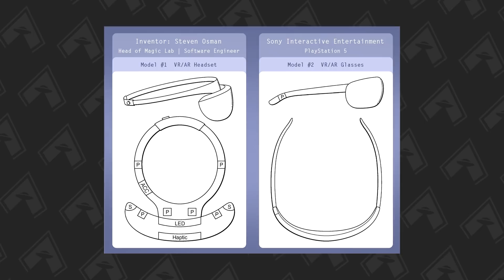Virtuální brýle PS VR2, chytré hodinky Redmi, závodní drony DJI a další! (NOVINKY #103)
Pro PlayStation 5 se připravují nové virtuální brýle PS VR 2, DJI chystá závodí drony, Redmi připravuje levné chytré hodinky - a další! 📍 Upozornění: uvedené specifikace zařízení vychází z dostupných zdrojů a u finálních produktů se mohou lišit!

📌 Obsah:
0:00 Úvod
0:29 Sony Playstation VR 2
2:21 Samsung Galaxy Buds Pro
3:16 Chytré hodinky Redmi Watch
4:23 FPV dron od DJI
5:41 Realme Race